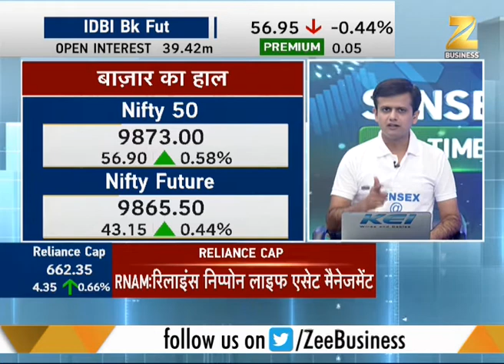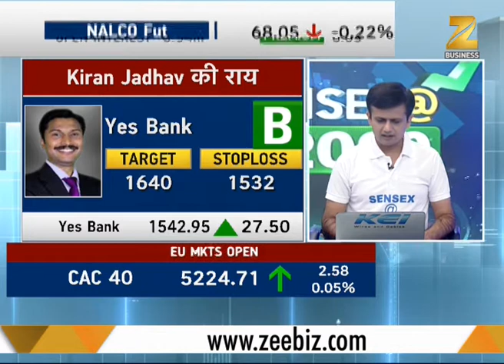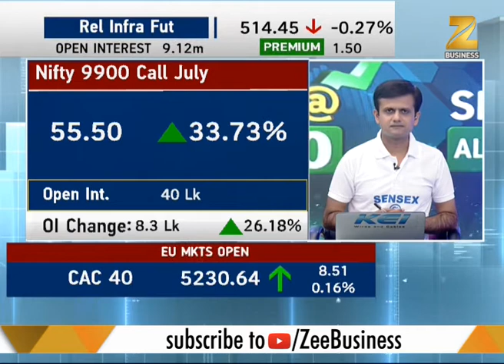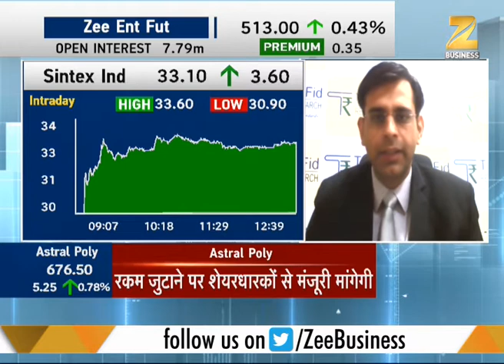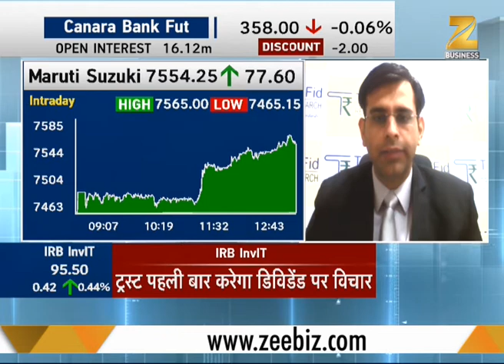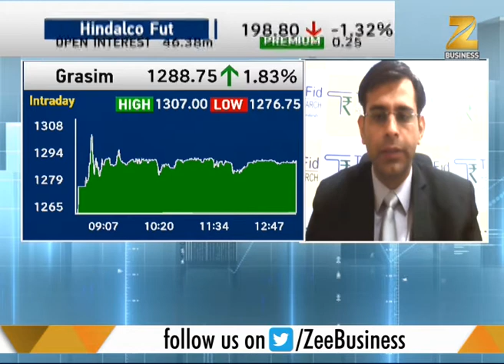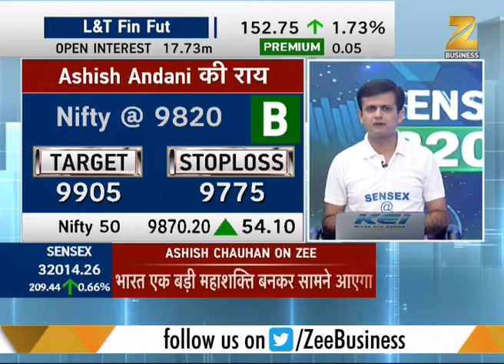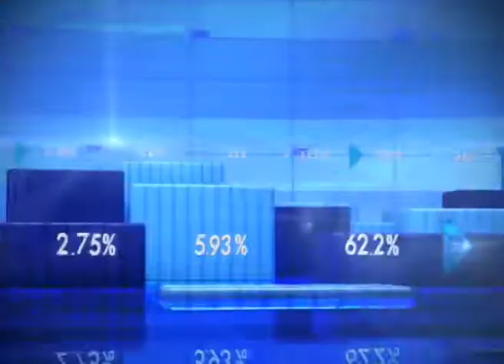Superfast Futures : Buy KPIT, BHEL, Yes Bank and IGL to earn profits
Superfast Futures : This segment of Zee Business provides you information about the market and its condition after the opening of stock market. Experts on the show provides you advice on various stocks.